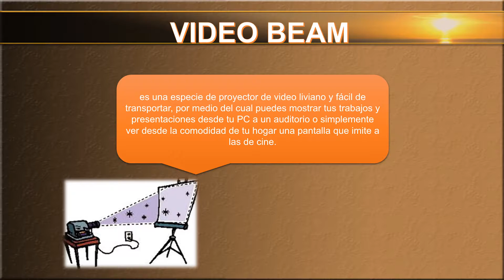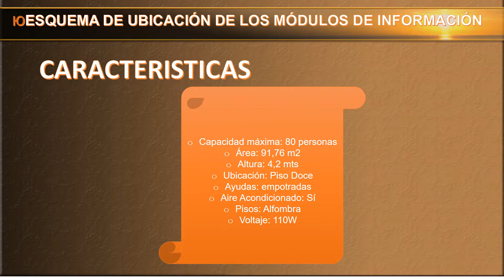PROPUESTA FILMICA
a celebración del lanzamiento de un producto, es un evento corporativo donde el objetivo es que el producto que se presenta y lance, perdure en el consciente de los asistentes, a través de todos los sentidos, durante todo el evento y luego del mismo.
Lanzamiento de Productos

Además de este objetivo básico, se buscan y encuentran otros beneficios secundarios, como es el fomentar las relaciones de los directivos de la empresa con los asistentes, y el reforzamiento de la marca empresarial, a través de su promoción institucional durante el evento.